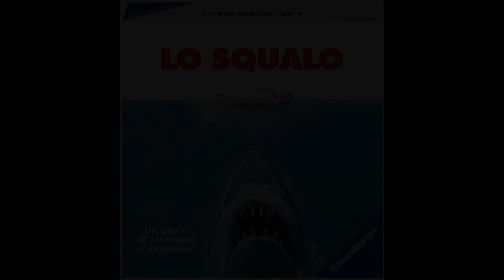Top 15 Giochi da Tavolo provati al GIOCAOSTA 2021 - Posizioni 7-1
Arriviamo alla fine della multigiocata di questo GiocAosta 2021,  con le 7 posizioni più alte della classifica!

00:00 Intro rapiderrima
00:38 Posizione 07 Purillini seriali assassini
07:22 Posizione 06 CCCCOMBOH
11:05 Posizione 05 Questi shpiriti che...vagano in aria...
15:27 Posizione 04 StargateArrival
22:40 Posizione 03 L
27:14 Posizione 02 "E' lui che ci sta cacciando"
35:54 Posizione 01 It's gonna take a lot to drag me away from you There's nothing that a hundred men or more could ever do

41:25 Conclusioni, saluti e markettoni
Ne approfitto anche per ringraziare tutto lo staff GiocAostico, tutti i begli incontri di colleghi e amici, con credit per due foto al sempre saggio beardman Dado Critico, e per la maggior parte delle immagini di questi due video a La Vale (Tm) che mi ha accompagnato in tutte queste partite e che è come sempre più importante del Natale a Ta Pum :)
Se il video ti è garbato, iscriviti al canale, lascia un pollice elevato, premi la campana e vai a stalkerare tuo marito che sta nel parco con l'amante a portarle palloncini a forma di cuore.